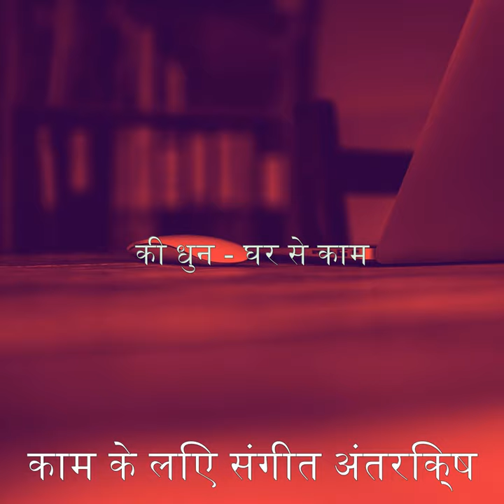[घर से काम] BGM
[घर से काम] BGM · काम के लिए संगीत अंतरिक्ष

की धुन - घर से काम